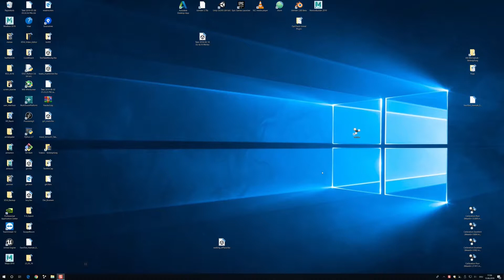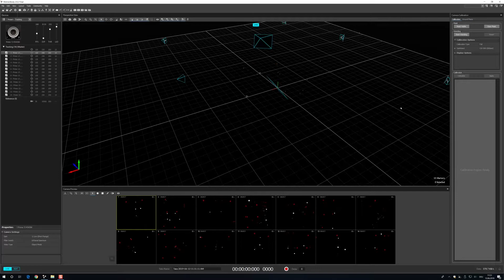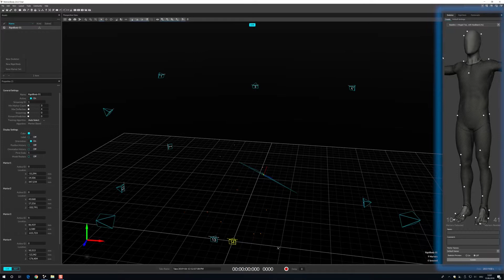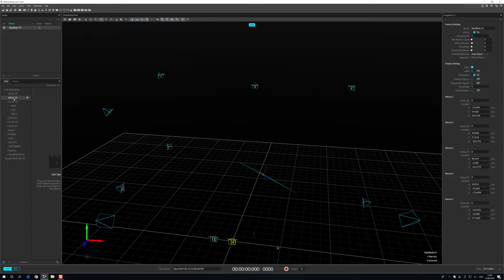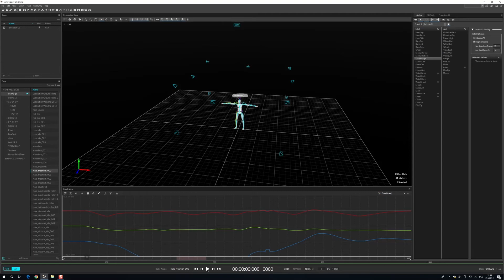MoCap Tutorial | Motive Basics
Dieses Video erklärt die grundlegenden Basics der Motive Benutzeroberfläche.